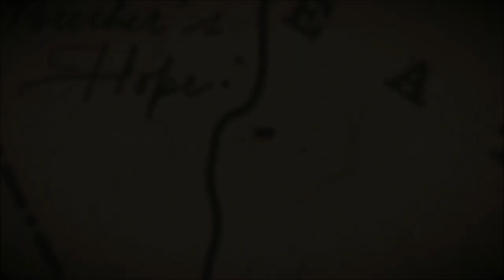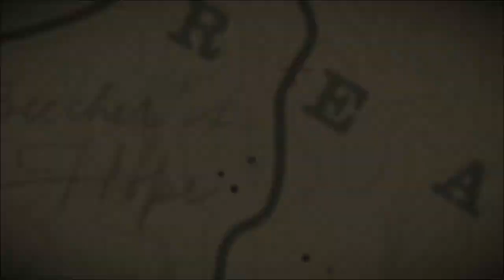Let's Play Red Dead Redemption 2 Part 187: Daydream Believer and a Homecoming Queen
Abigail is the Homecoming Queen, you decide whether John or Jack is the Daydream Believer.